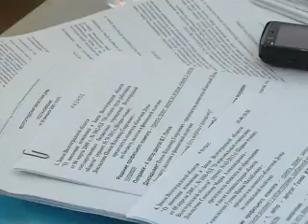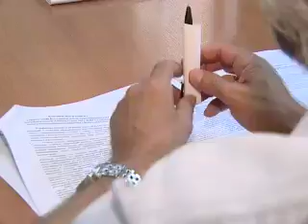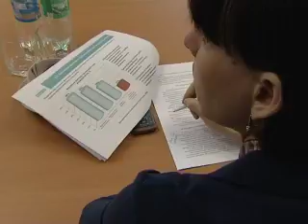Парламентский вестник 11 июля 2011 г.